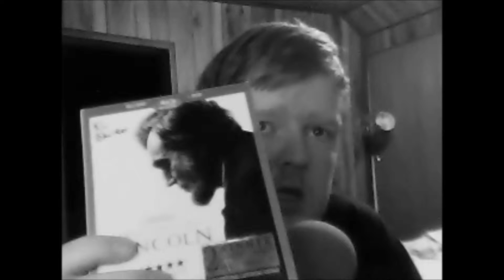KDOG'S MOVIE OF THE WEEK DAWN OF THE PLANET OF THE APES